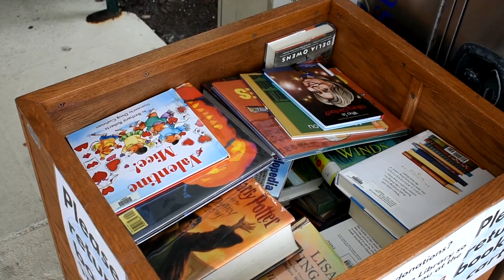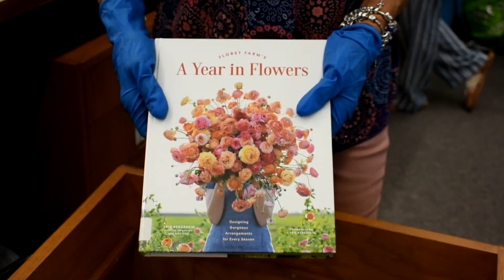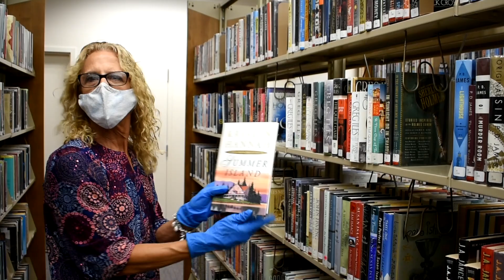South Florida Librarians Battle the Coronavirus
Based in sunny South Florida, Circulation Supervisor Lynn must battle the nasty coronavirus, Library Director Zak Sherman.